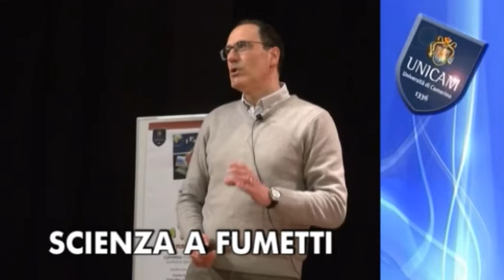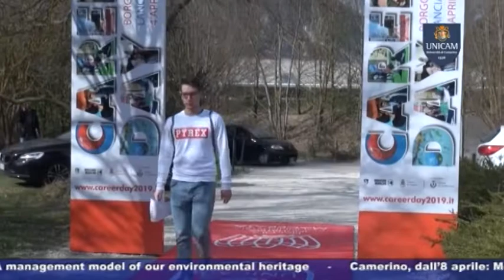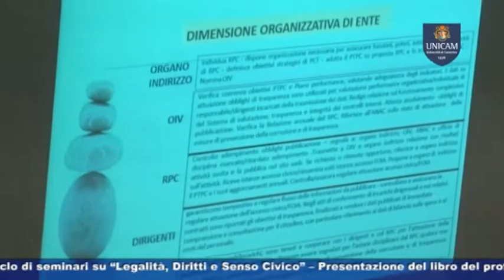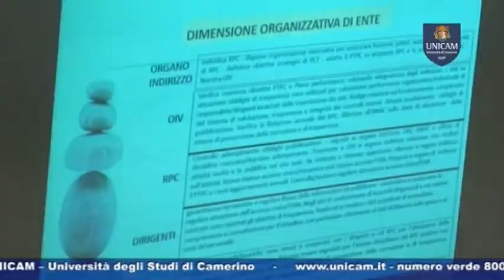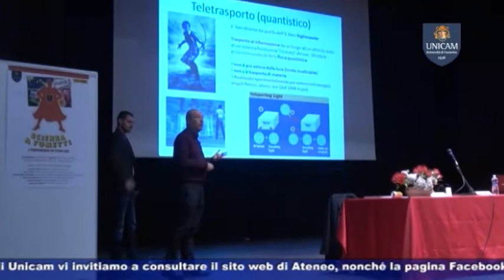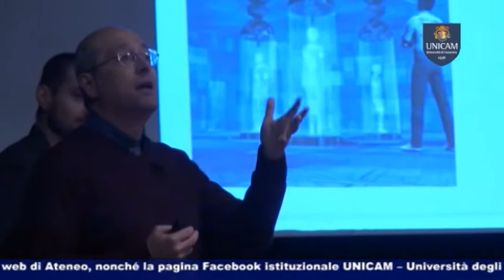UNICAM News 734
UNICAM NEWS –  10 APRILE 2019 (puntata n. 734)
Servizi
- CAREER DAY 2019
Grande successo per il Career day Unicam realizzato in collaborazione con Confindustria Macerata
- TRASPARENZA E ANTICORRUZIONE
Grande successo per i seminari su anticorruzione e trasparenza voluti dalla Direzione Generale
- SCIENZA A FUMETTI
Oltre 300 studenti delle scuole superiori ad Unicam per il seminario su Scienza e fumetti